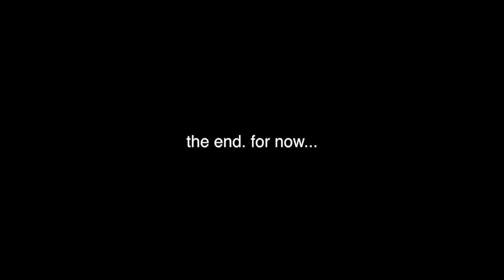twilight scene 7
James dies.